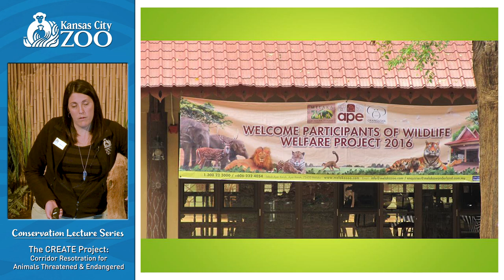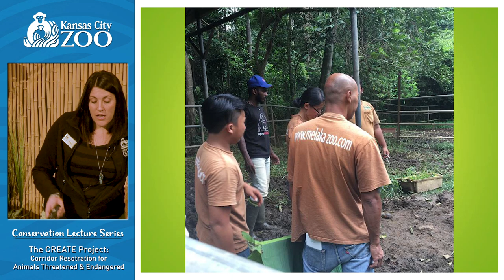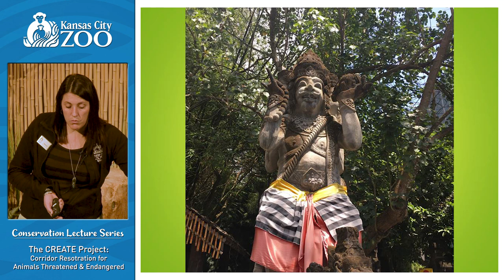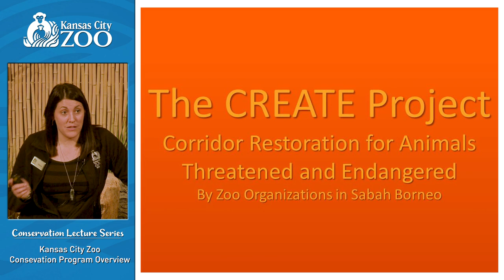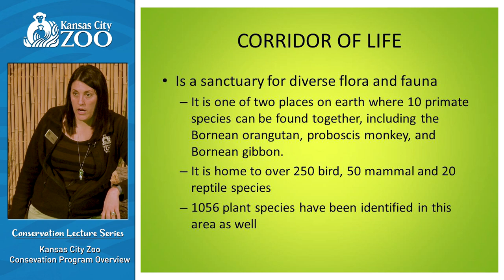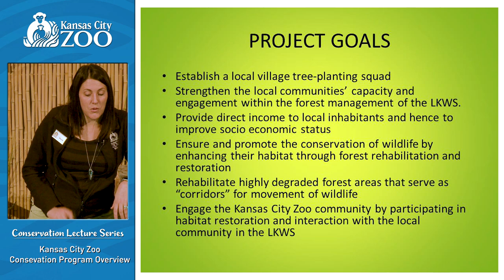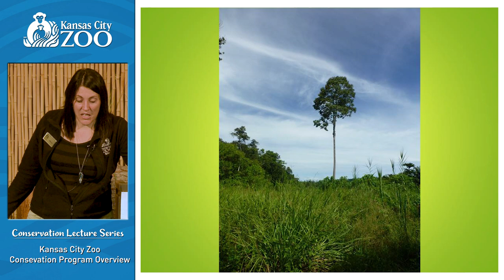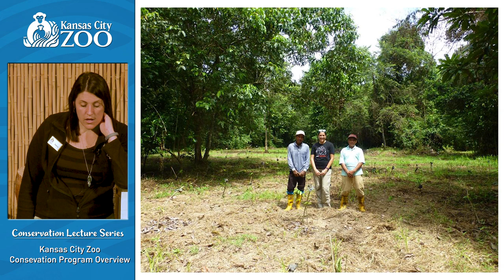The CREATE Project - Corridor Restoration for Animals Threatened and Endangered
Stacia Pieroni, the Conservation Manager at the Kansas City Zoo, goes over what the CREATE Project is and how it has helped habitat restoration project in the Kinabatangan rainforest of Borneo.